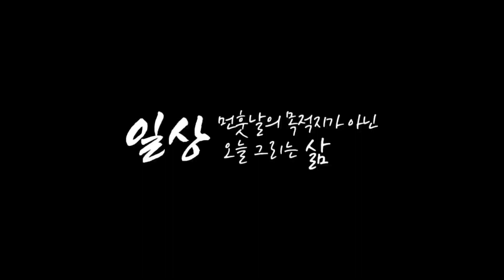나이가 많아지면 소변이 자주마려운 이유가 뭘까?소변이자주마렵다